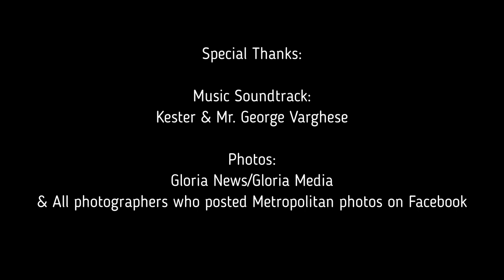Joseph Mar Thoma Metropolitan Tribute Video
Photo Credit: Gloria News/Gloria Media, Raj Digital Media & All PHOTOGRAPHERS who posted photos of Metropolitan on Facebook.